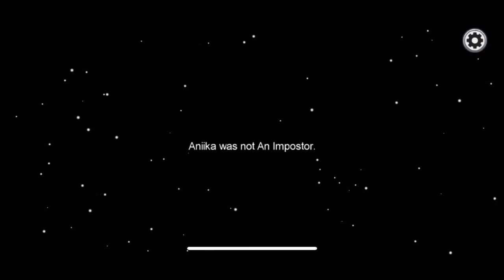Among Us Gameplay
I didn't have a screen recorder that could record a COMPUTER screen, so I just went with mobile Among Us.